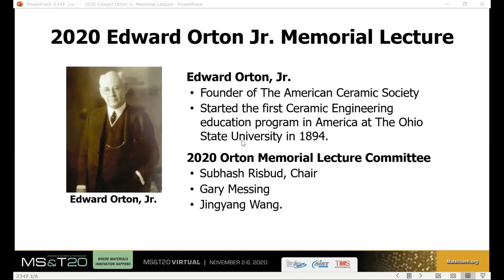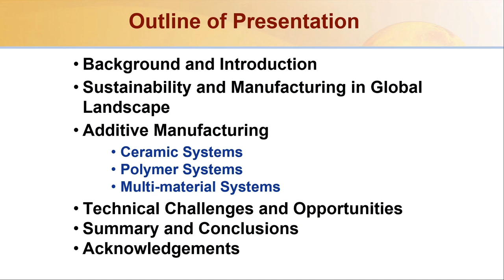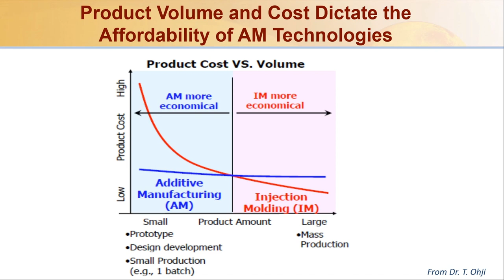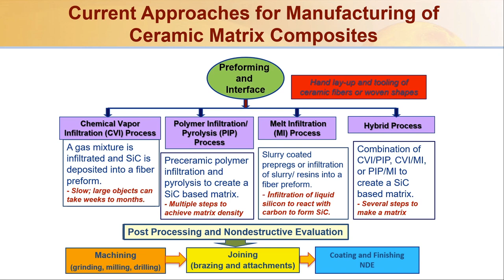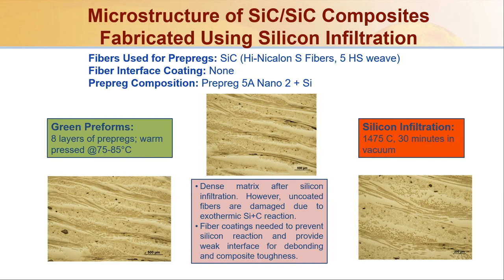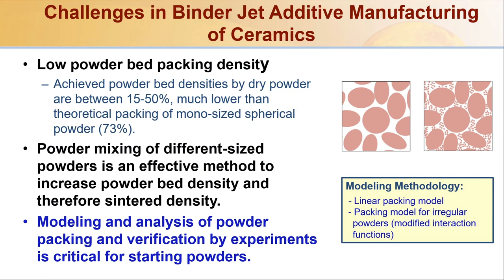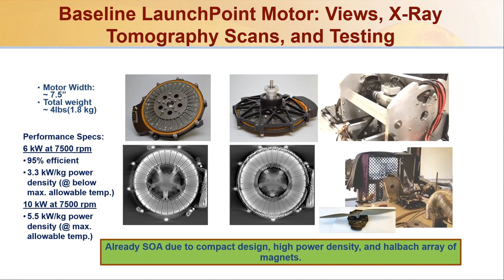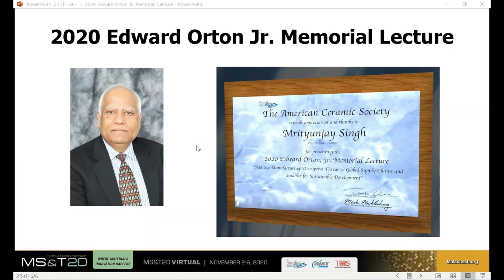Additive Manufacturing—Disruptive Threat to Global Supply Chains—Edward Orton, Jr. Memorial Lecture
Complete title: Additive Manufacturing—Disruptive Threat to Global Supply Chains and Enabler for Sustainable Development—Edward Orton, Jr. Memorial Lecture

Mrityunjay Singh presents the ACerS Edward Orton, Jr. Memorial Lecture at MS&T 2020 Virtual, November 3, 2020.

to learn more about the Edward Orton, Jr. Memorial Lecture.

to learn more about Mrityunjay Singh.